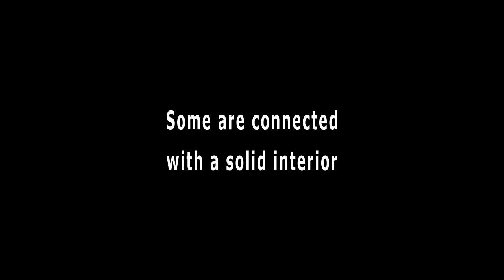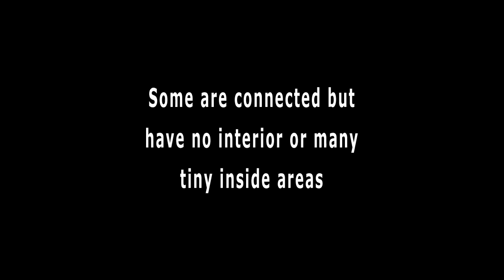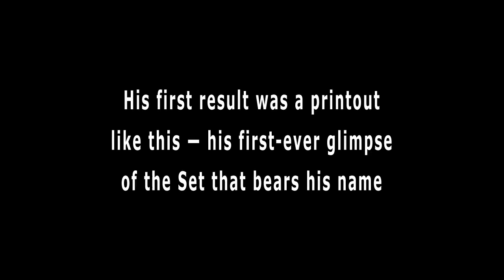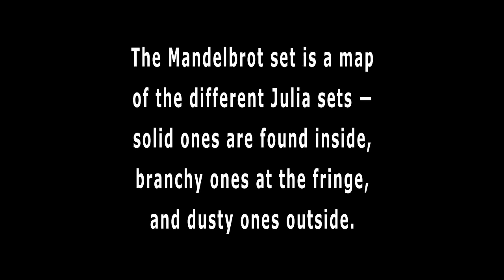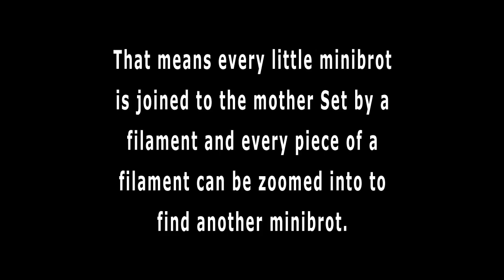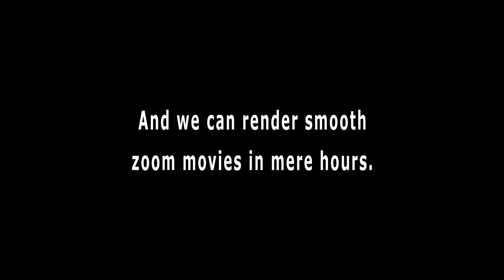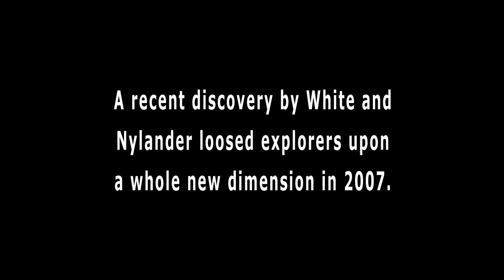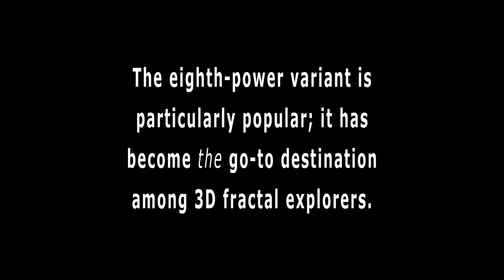A Brief History of the Mandelbrot Set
A quick look back over how our knowledge of the Set, and capabilities for exploring it, has changed over the years. Created for the 2012 FractalForums competition.